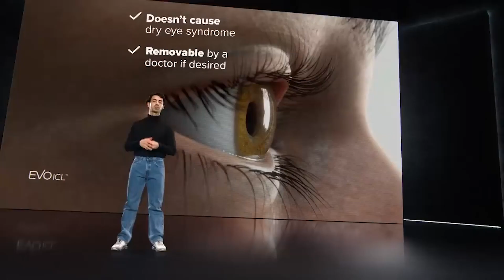EVO ICL Joe Jonas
Joe Jonas is seeing the world a whole lot clearer now. The singer, songwriter, and actor has teamed up with STAAR Surgical Company to introduce what he says has been a life-changing new procedure called EVO ICL to help the vision problems he's had since he was a kid.